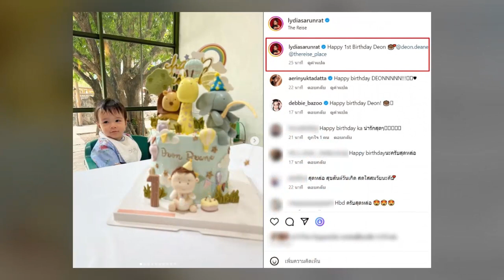น้องดีออน ลูกชาย ลิเดีย ศรัณย์รัชต์ 1 ขวบแล้ว คุณแม่จัดงานปาร์ตี้ฉลองวันเกิดสุดแฮปปี้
สำหรับ น้องดีออน ลูกชายของคุณแม่ ลิเดีย ศรัณย์รัชต์ กับคุณพ่อ แมทธิว ดีน ยิ่งโตก็ยิ่งฉายแววความหล่อมากขึ้นเรื่อยๆเลยค่ะ ไม่ว่าจะทำอะไรก็น่ารักน่าเอ็นดูไปซะหมด

อีกทั้งยังมีฉายาเยอะมากๆไม่ว่าจะเป็น เจ้าลูกชิ้นดีออน , ฝรั่งน้อยดีออน แต่ละชื่อน่ารักทั้งนั้นเลย

ล่าสุด น้องดีออน ก็มีอายุครบ 1 ขวบแล้ว งานนี้คุณแม่ก็เลยจัดงานปาร์ตี้ฉลองวันเกิดลูกชายที่ร้านอาหาร